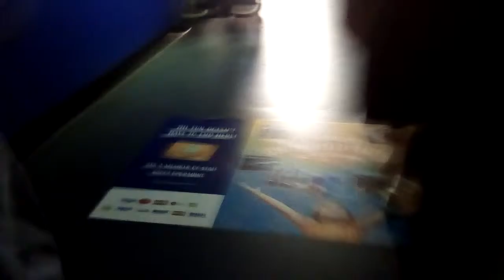These penguins are swiming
I love penguins